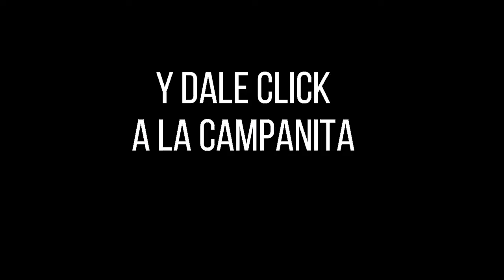Resultado CULONA DÍA del martes 02 de noviembre de 2021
Hola buenas tardes, te presentamos los resultados de las loterías y chances en Colombia, vamos con el Resultados del Chance Culona día del martes 02 de noviembre de 2021.